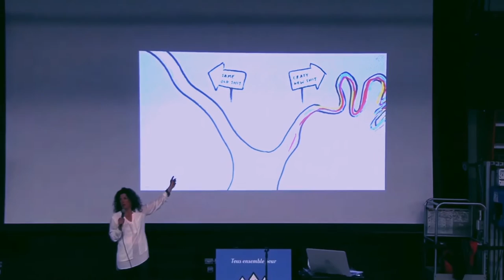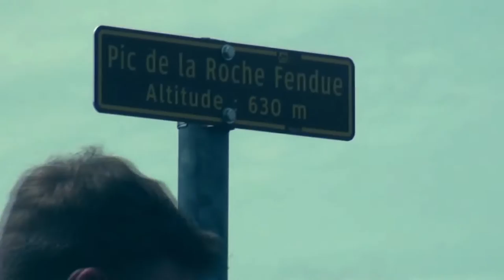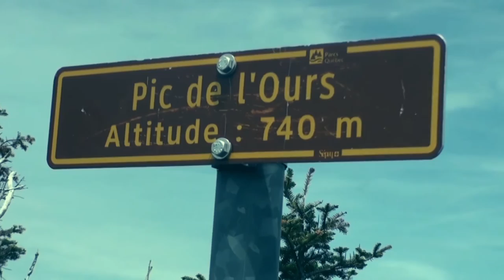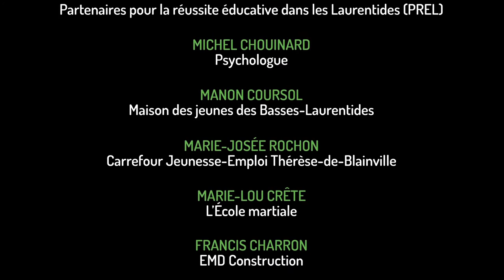Toucher le sommet "Le film" 03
Édition 2016 de Toucher le sommet.